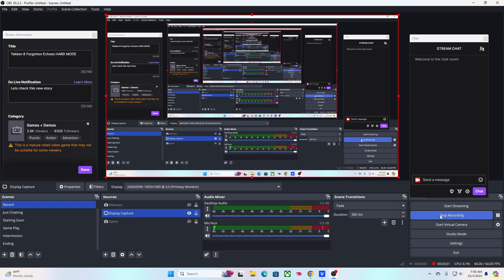Dragonball Sparking Zero Ranked Roster DP Values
Who is going to be on your ranked team?